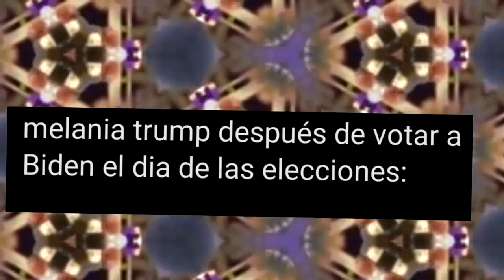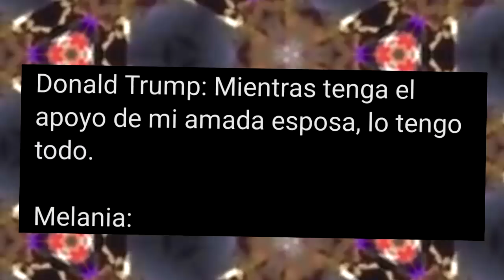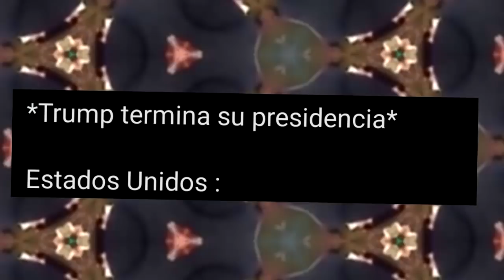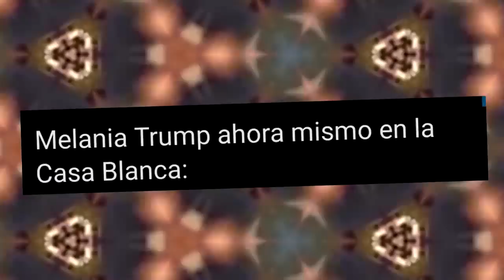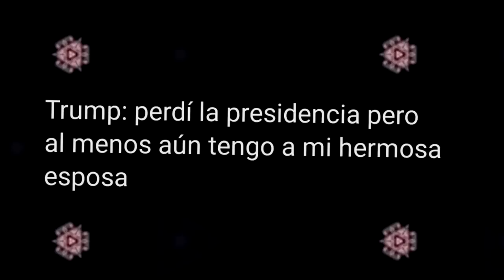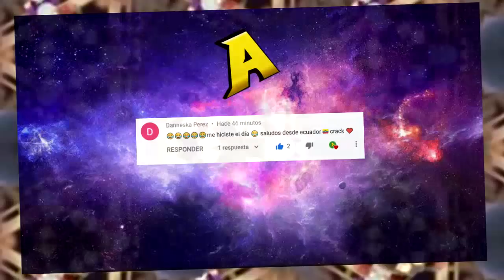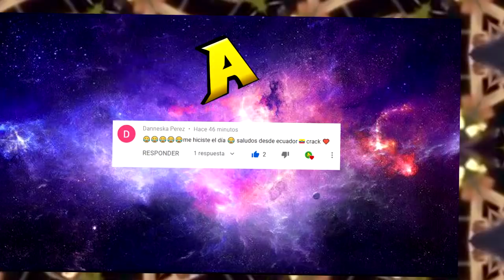LOS MEJORES MEMES DE LA PERDIDA DE TRUMP | MEMES DE TRUMP, MELANIA Y JOE BIDEDN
Joe Biden es presidente electo y por ende perdió Trump y al parecer su esposa Melania quiere el divorcio en los memes xD, espero les gusten y si es así por favor denle like, comenten, compartan y suscríbanse por que siempre alegra el día :D

Apoyo para el proyecto en insta ;D (gracias a todos cracks)

Títulos clave:

Los mejores memes de las elecciones 2020
Los mejores memes de las votaciones eua 2020
Los mejores memes de las votaciones de estados unidos
Los mejores memes de Trump pierde la presidencia
Los mejores memes de Joe Biden gana la presidencia
Los mejores memes de Melania Trump
memes de la
memes de la semana
memes diarios
memes de noviembre sorprendeme
momos chidos
momazos
memes karen
memes virales
memes 2020
memes de noviembre
memes plantillas
memes virales
memes plantillas